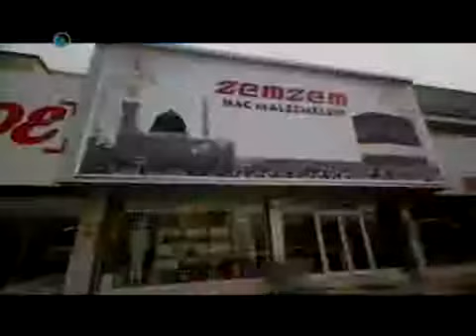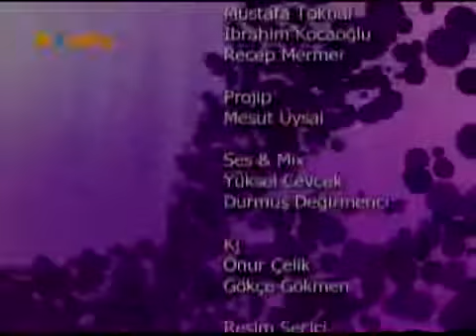(BBP) GENEL BAŞKANIMIZ SAYIN MUSTAF DESTİCİ KON TV'DE (30 ARALIK 2013)